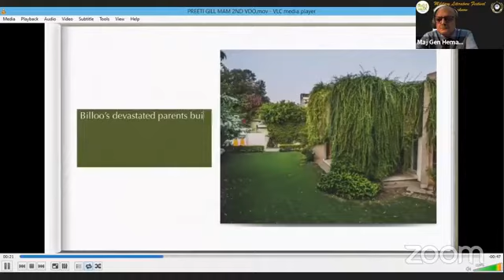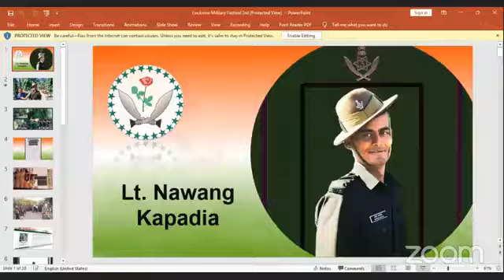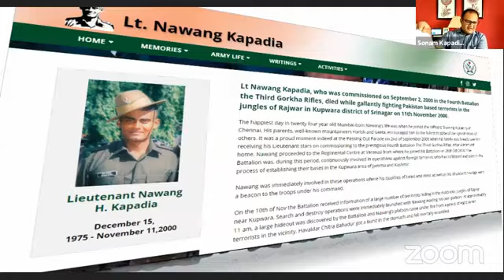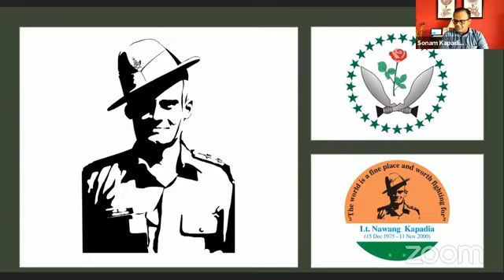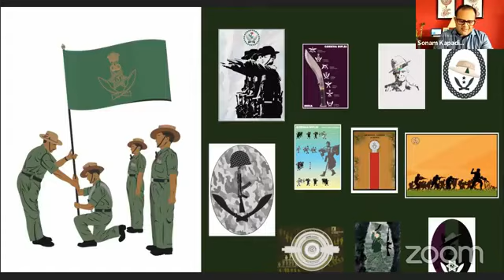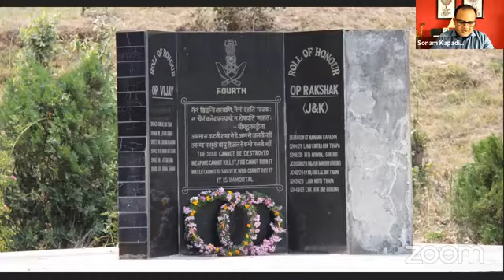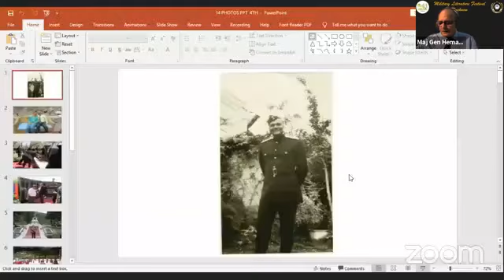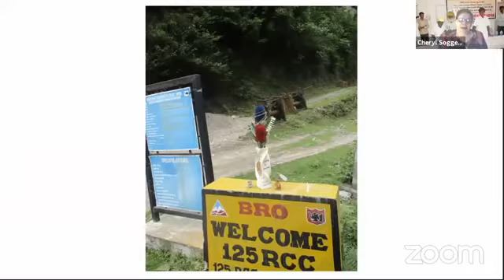29 August 2021 "A Way to Remember"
Maj. Gen. Hemant Kumar Singh in conversation with Preeti Gill of Majha House, Sonam Kapadiya of Lt. Nawang Kapadiya virtual memorial, Cheryl M Sogge & Wg. Cdr. M.A. Afraz of Honour Point on unique ways to remember loved ones who have sacrificed for the motherland.